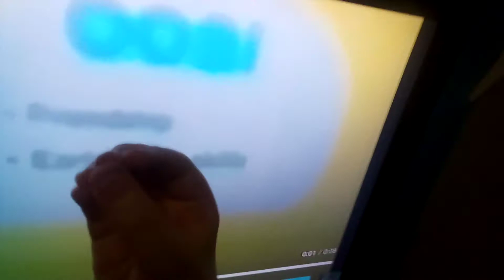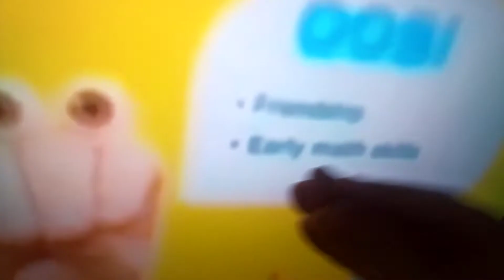FNF Vs. Oobi Week 1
I Recreated That Oobi Mod From FNF That The Background Was A Oobi Curriculum Board In 2012 BF Looses And Oobi Wins